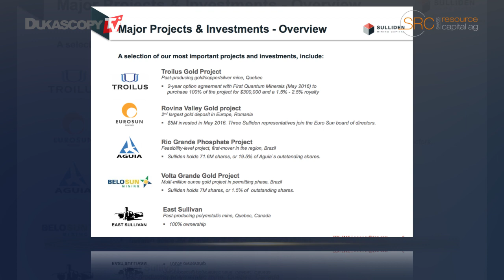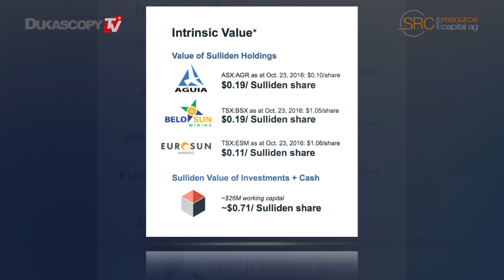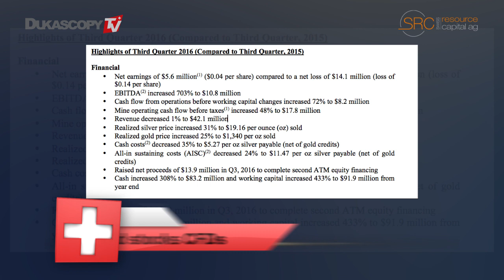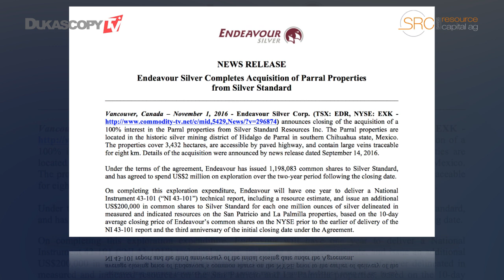Mineração e minerais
A Sulliden Mining Capital tem 16 projetos e 5 investimentos-chave. O valor das ações da empresa aumentou e há dois possíveis cenários de produção. A Endeavour Silver também divulgou números incríveis para o 3º trimestre de 2016, incluindo um aumento de 703% do EBITDA e de 308% do caixa., Jochen Staiger, diretor executivo e fundador da Swiss Resource Capital AG.